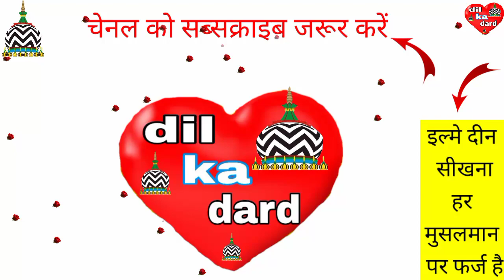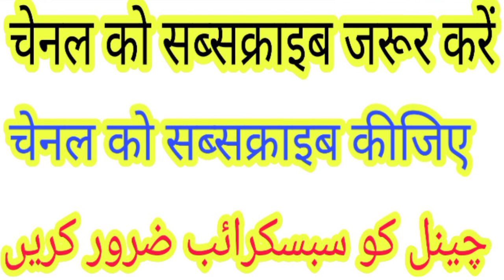very important video (naseem akhtar moradabadi